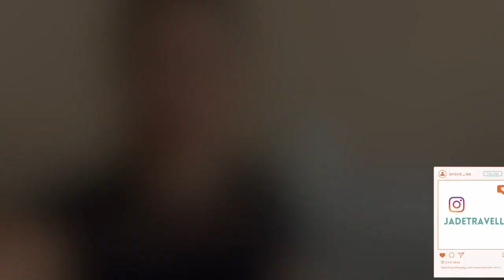BYREDO PERFUME HOUSE REVIEW || JADE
Byredo products mentioned:
Bibliotheque EDP
Gypsy Water EDP
Gypsy Water Lotion
Mojave Ghost EDP
Mojave Ghost Lotion
Bal D’Afrique EDP
Bal D’Afrique Lotion
Rose of No Man’s Land EDP
Rose of No Man’s Land Lotion